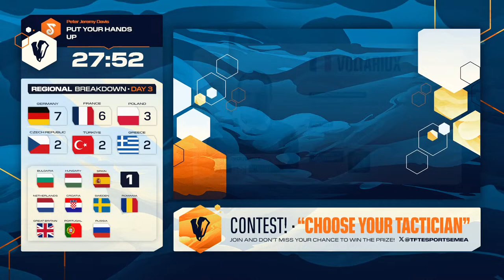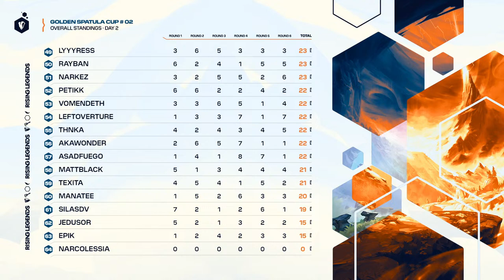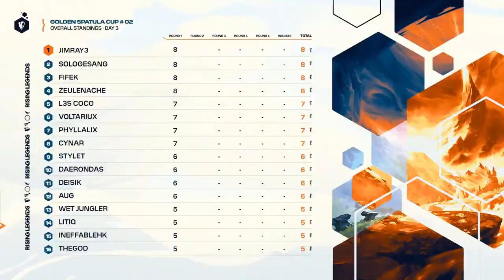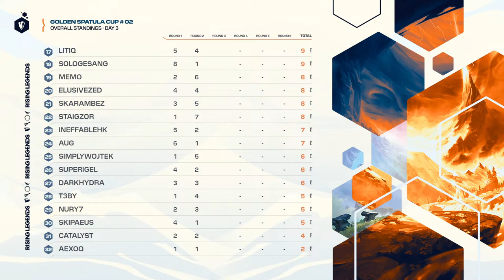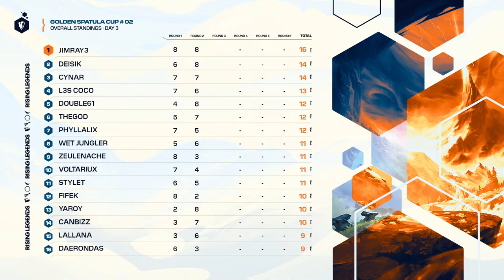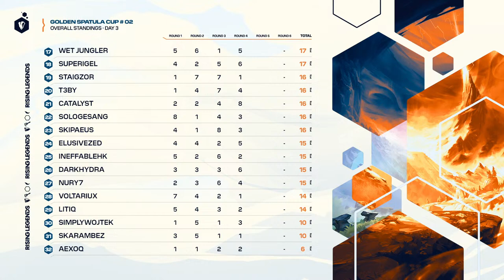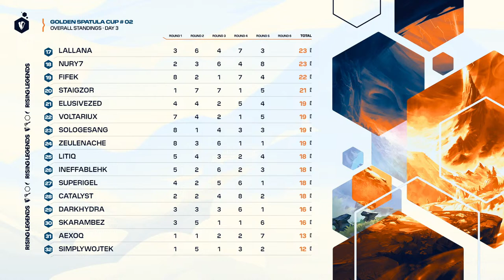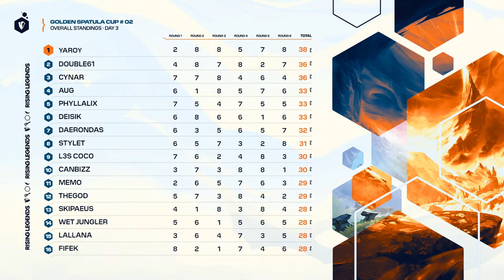TFT Rising Legends: Golden Spatula Cup #2 DAY 3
Let’s kick off the competitive season with Rising Legends Golden Spatula Cup #2!

Segments:

00:00 Countdown
28:46 Welcome!
33:48 GSC #2 - Day 2 Recap
41:33 Interview with Skipaeus and Staigzor
52:31 Meta Talks
59:45 Round 1
1:39:54 Lobby Chat with Luque
1:42:50 Post-game Analysis
1:48:04 Round 2
2:24:45 Lobby Chat with Sponsorius
2:27:39 Post-game Analysis
2:31:59 Countdown
2:34:58 Round 3
3:12:38 Lobby Chat with Wägga
3:15:33 Post-game Analysis
3:20:34 Round 4
4:03:15 Lobby Chat with Xperion
4:06:10 Post-game Analysis
4:11:25 Lobby Chat with Xuso0
4:14:20 Round 5
4:49:54 Lobby Chat with Daerondas
4:52:52 Post-game Analysis
4:57:30 Round 6
5:32:39 Lobby Chat with Littl3bitpr0
5:35:35 Post-game Analysis
5:41:28 Interview with Yaroy
5:49:09 Thanks for watching!